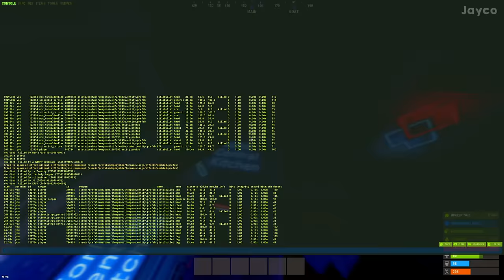Rust - CELEBRATING 10 YEARS OF RUST WITH FORCE WIPE (Solo Survival)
Rust is such a great game. Where I or any one of us would be if this game never existed, who knows. Congratulations and thank you facepunch for everything you have done for this community. Here's for another 10 years ;)
Thanks so much for the crazy amount of support this year. You guys are awesome!